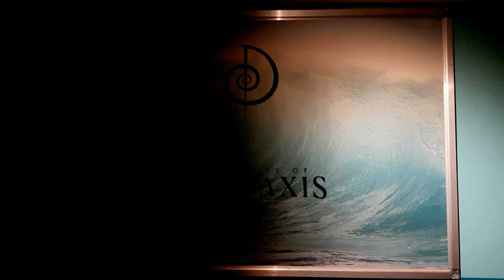Tomorrowland Golden Ticket 2018 | The Story of Planaxis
This video is our entry to Tomorrowland's 2018 contest. Enjoy it!

Olden stories speak of a mystical place among the waves,
a place where sensations and sounds unite in harmony.

Many explorers tried to reach its shores,
so one day mother nature wisely hid it to preserve its magic.

Hidden… until now…

No one knows the way,
but some can read the clues that lead to the desired destination.

Join the adventure and discover...
The Story of Planaxis